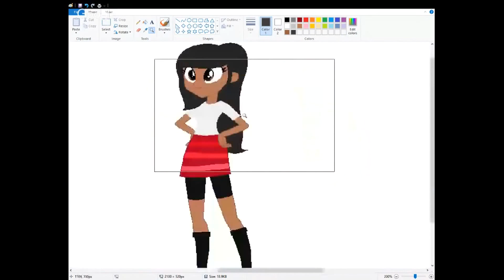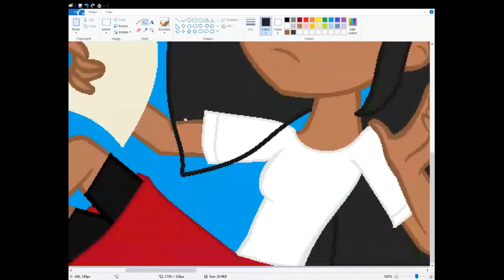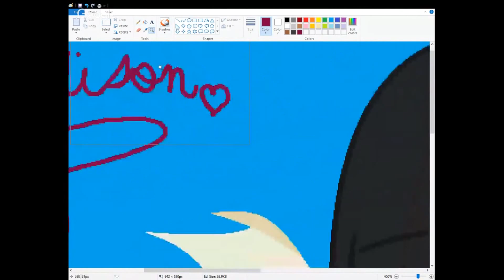mlp speedpaint/ art request/ ღMadisonღ/ WHOA!!!!!!!!!!!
here is her google+ profile